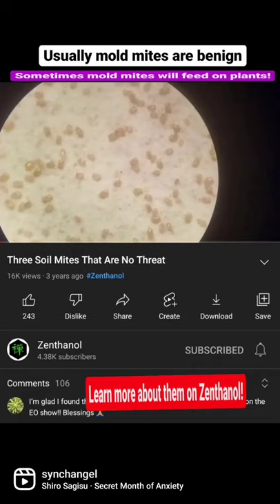Mold Mites on Plants